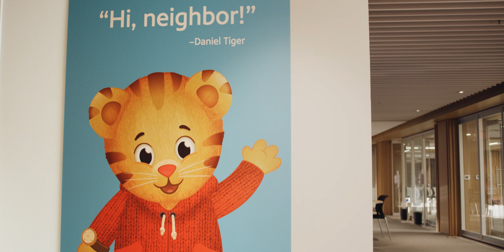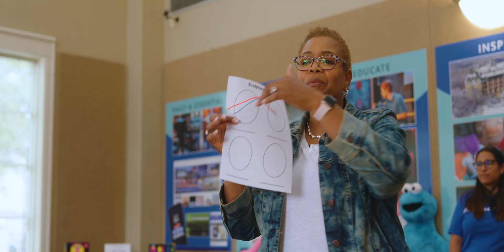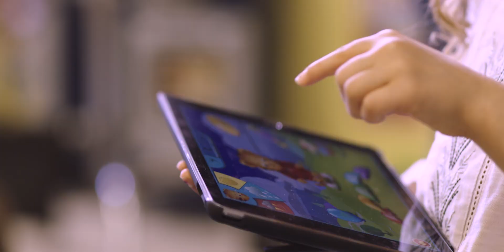PBS Leverages AWS to Build Streaming Platform, Increasing Education For All | Amazon Web Services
Public Broadcasting Service, PBS, is a pioneer in developing and delivering educational content to kids across the nation. For many, Ms. Frizzle driving the magic school bus and Mr. Rogers welcoming us to his neighborhood played a huge role in our childhood. However, many is not all. The word “public” means it’s for everyone. PBS identified a gap in access to educational content in rural communities where many families experience limited connectivity.

To overcome this digital divide, PBS worked with AWS to bring content streaming to 300 plus local member stations. Because of the infrastructure built on AWS, kids can now watch videos and play games from anywhere. They can download content that can be accessed offline if in an area with limited connectivity.